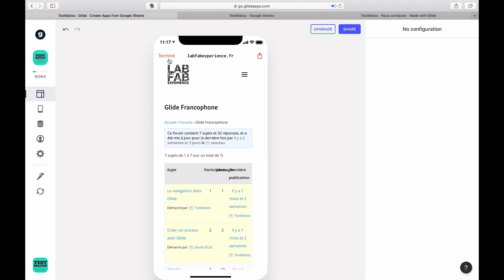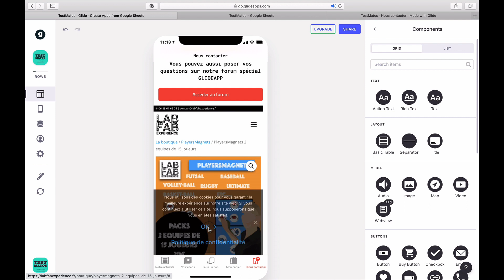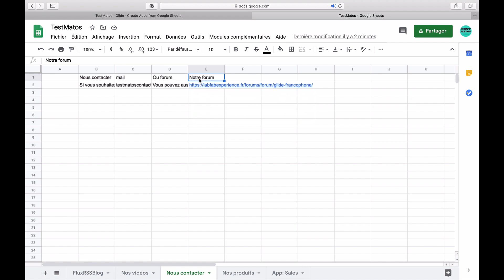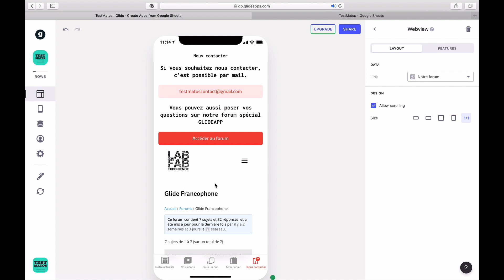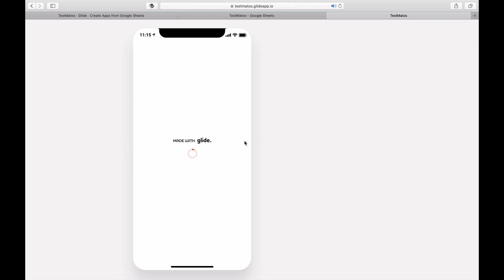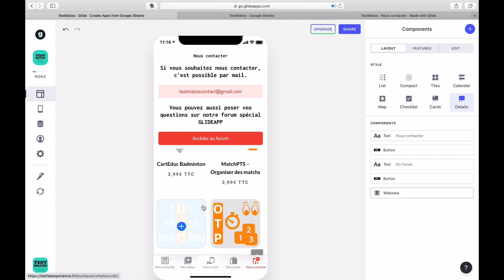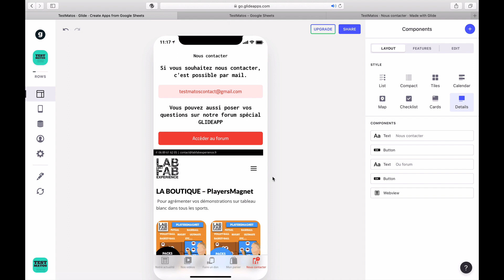#50 Glide Intégrer votre site Internet directement dans votre App Nouveauté Aout 2020